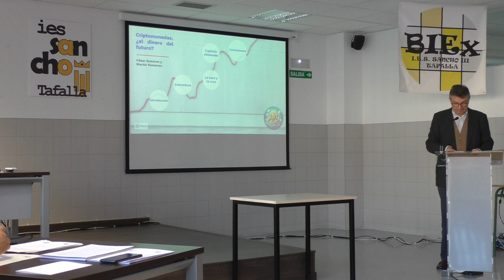BIEx24 - Presentación 2ª Jornada